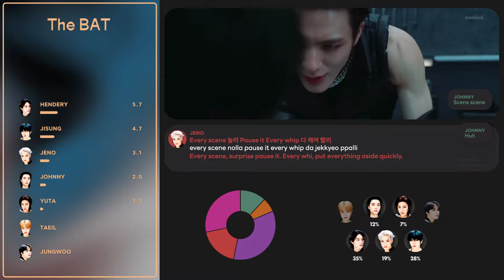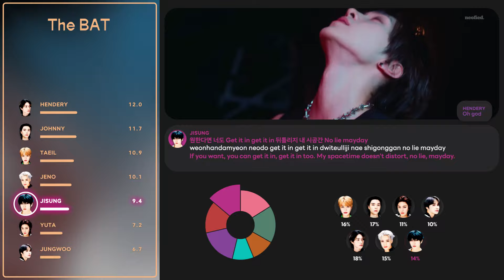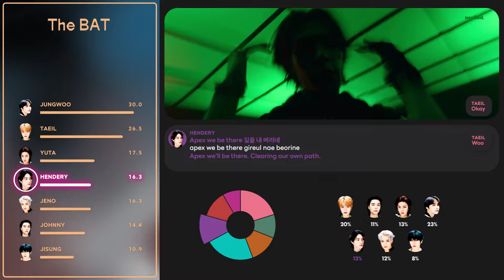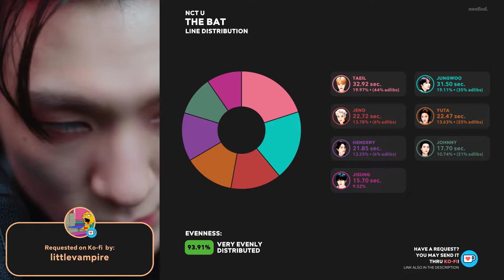NCT U - The BAT (Color Coded Lyrics & Line Distribution) 「 KO-FI REQUEST 」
What is the line distribution of NCT U's "The BAT" like? Watch the video to find out!

Members: Taeil, Johnny, Yuta, Jungwoo, Hendery, Jeno, & Jisung
Album: Golden Age
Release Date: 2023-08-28